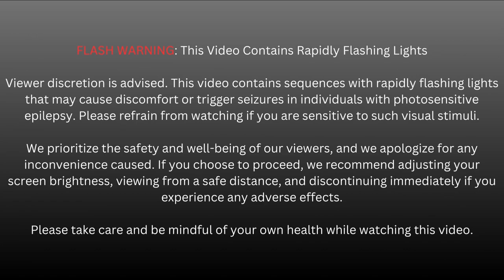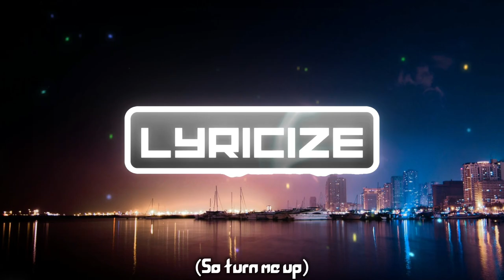MADZI & ETikka - A&B [Copyright free] [Lyrics]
Song: MADZI & ETikka - A&B [Arcade Release]
Music provided by NoCopyrightSounds